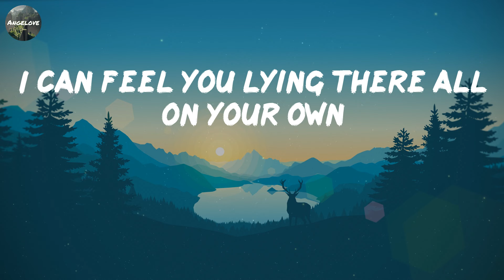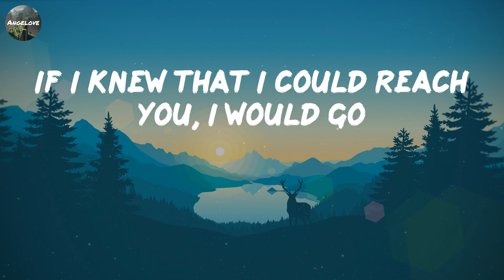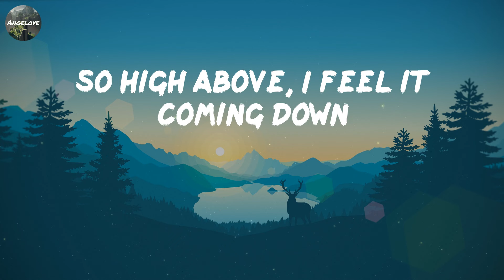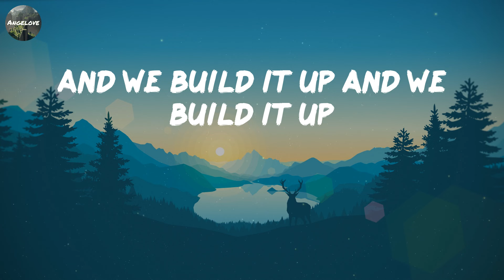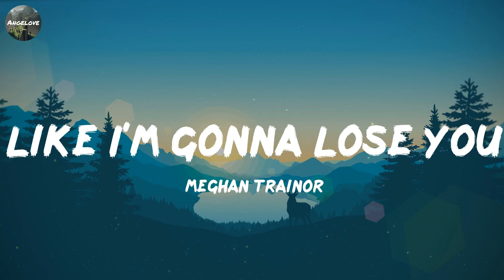Seafret - Atlantis [Lyrics] || Meghan Trainor, Sam Smith, Ed Sheeran